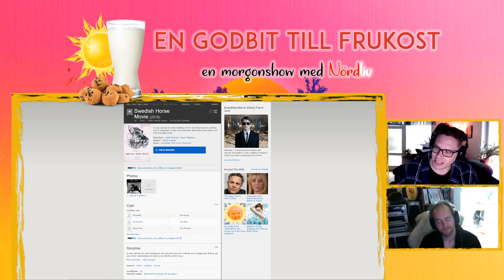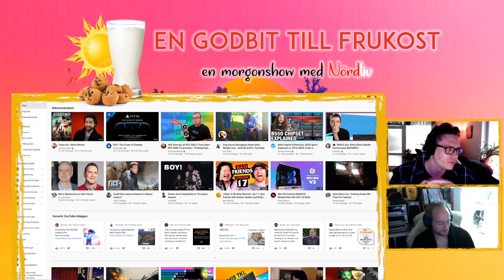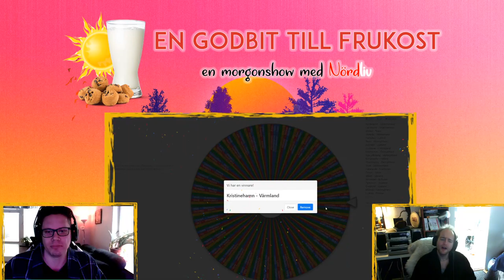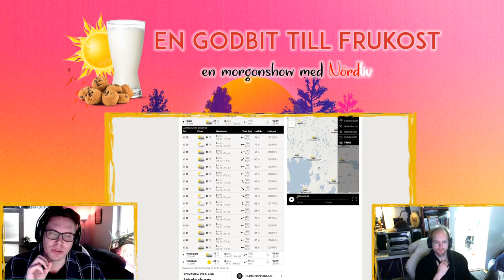EN GODBIT TILL FRUKOST | en morgonshow av Nördliv | avsnitt 1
En perfekt kompanjon till er morgonrutin!
Sänds live på Twitch och Facebook, med premiär 9 Juni kl 07:15.

-- Hitta oss på vår hemsida ovan, iTunes, Spotify, Steam, Facebook, Twitter, Twitch & Google+ genom att söka efter "Nördliv".

iTunes -- Våra podcast avsnitt av Nördliv
RSS Flöde -- Direkt RSS till Nördliv Podcast
RSS Flöde -- Direkt RSS till Matiné! En filmpodd av Nördliv
RSS Flöde -- Direkt RSS till Cultpodden
RSS Flöde -- Direkt RSS till Tärningspodden
RSS Flöde -- Direkt RSS till Prylrundan

Facebook -- Gilla oss & träffa medlyssnare